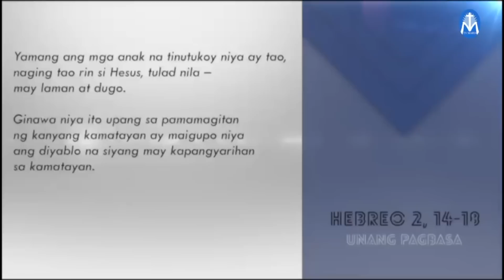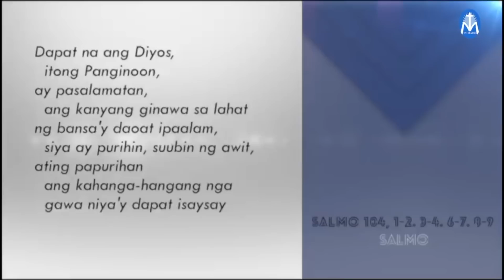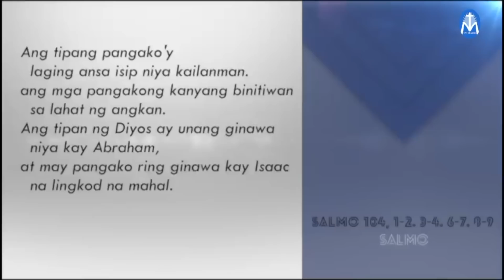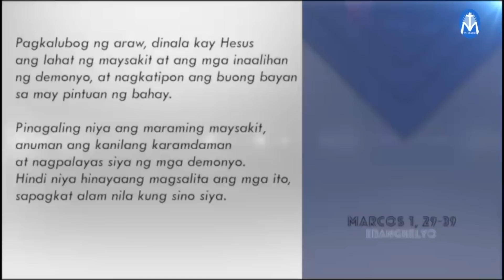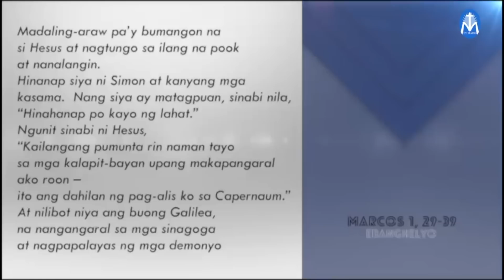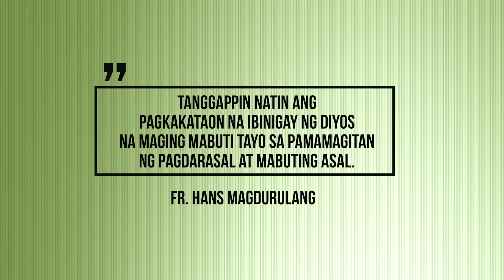Salita ng Diyos, Salita ng Buhay - January 11, 2023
Pakinggan natin ang mga pagbasa at pagninilay para sa araw na Ito, kasama si Fr.Hans Magdurulang